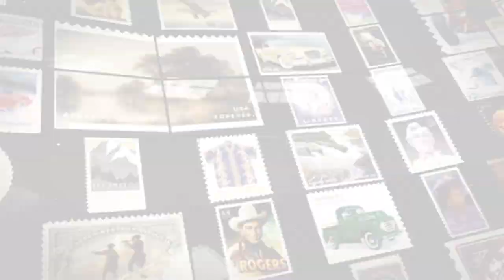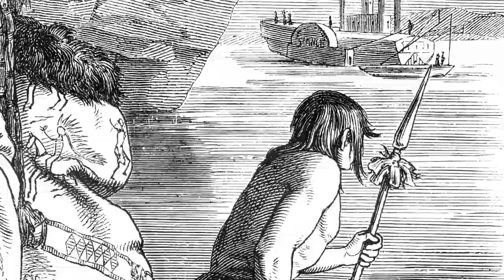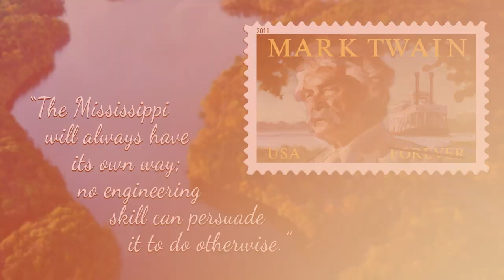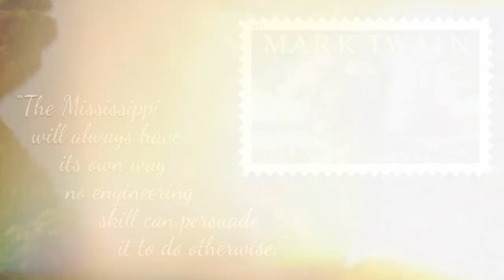Mighty Mississippi Forever® Stamps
The U.S. Postal Service celebrated the beauty and majestic wonder of the Mighty Mississippi River — America’s quintessential waterway — during a first-day-of-issue stamp ceremony at the Beale Street Landing in Memphis.

“In addition to its many recreational and natural attributes, the Mississippi is also the backbone of the U.S. economy — serving as a riparian superhighway, transporting more than 175 million tons of freight annually,” said Gary Barksdale, the Postal Service’s chief postal inspector, who served as the dedicating official. “Today, we continue the Postal Service’s tradition of celebrating our nation’s wonderful heritage with the dedication of 10 truly special Forever stamps honoring the Mighty Mississippi.”

Joining Barksdale to dedicate the stamps were master of ceremonies Alex Bernhardt; cruise director of American Queen Voyages; Jim Strickland, mayor of Memphis; Tyree Daniels, board chair of Memphis River Parks; John Waggoner, founder and chairman of American Queen Voyages; Frank Rivera, riverlorian of American Queen Voyages; and Quintin R. Smith, pastor of the Historical First Baptist Church of Millington.

“Travelers have been captivated by the Mississippi River — romanticizing the steamboats transporting them from Minnesota to Louisiana — throughout history,” said Waggoner. “Our flagship American Queen is an iconic symbol of those mighty paddle-wheelers, and we are honored to have her grace the collection.”

The Mississippi is at the core of the nation’s heritage, and is often referred to as America’s backbone, its heart and its soul. From Lake Itasca’s trickling overspill in Minnesota, the Mississippi flows and grows for 2,300 miles.

At the point where the Mississippi reaches the Gulf of Mexico, the trickle that started in Lake Itasca has intermingled with waters from 31 states.

The Mighty Mississippi Forever stamps are being sold in panes of 10. News of the stamps is being shared with the hashtag MightyMississippiStamps.

The portfolio of 10 exquisite photographic stamps each represent a state along the course of the river. With five rows of two stamps each, the pane’s arrangement corresponds to the states’ north-south and west-east sequence. Art Director Ethel Kessler designed the pane using existing photographs.

Minnesota’s stamp shows the Mississippi’s source waters of Lake Itasca, as shown in a photo taken by Dana Holm. Wisconsin is represented by Jay Olson-Goude’s photo showing an autumn view of the Great River Road.

The Iowa stamp shows David Sebben’s photo of the steamboat American Queen near the city of Bettendorf. In Illinois, a sailboat passes limestone bluffs adorned with fall foliage, as depicted by Walter Blackledge.

Missouri is represented by Evan Spiler’s photo of the St. Louis skyline at sundown, punctuated by the Gateway Arch. Kentucky is seen in the city of Wickliffe, just downriver from where the Ohio River spills in, as captured in a photo by Larry Braun.

A Mississippi River Parkway Commission photo shows an Arkansas levee curving parallel to a river meander near forest and farmland. In Tennessee, M.J. Scanlon photographed a towboat pushing cargo barges upriver toward Memphis.

Louisiana is represented by Sean Pavone’s photo of the New Orleans skyline and the twin-span Crescent City Connection bridges. In the state of Mississippi, within the wilds of a delta bayou, photographer Ron Levine captured cypress trees that seem to drip with Spanish moss.

Customers may purchase stamps and other philatelic products through the Postal Store by calling , by mail through USA Philatelic, or at Post Office locations nationwide.

Forever stamps will always be equal in value to the current First-Class Mail 1‑ounce price.